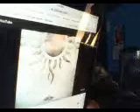DistantCousins Take it To The Edge , I Stand Alone